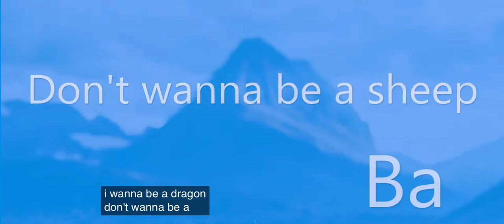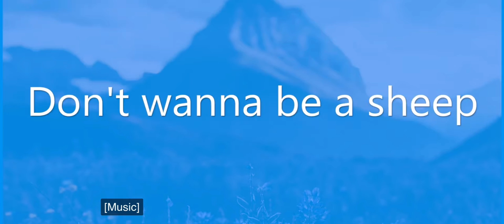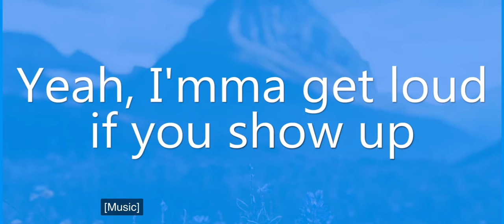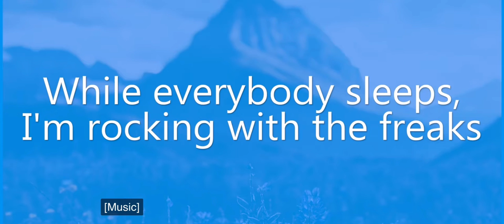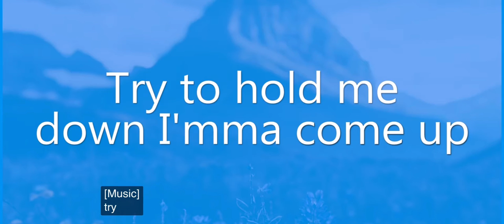Imagine Dragons - Ragged Insomnia [Lyrics] (Oct 15, 2021)